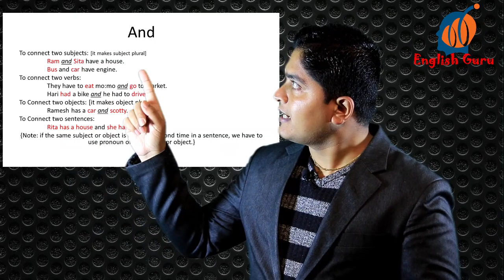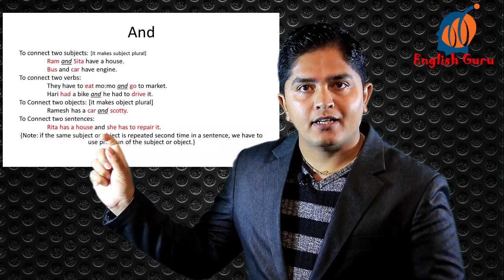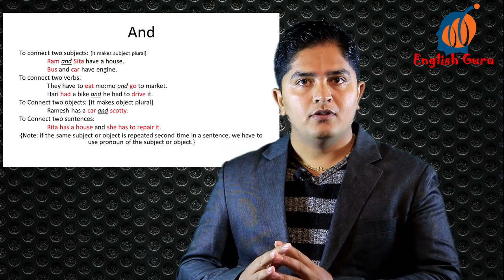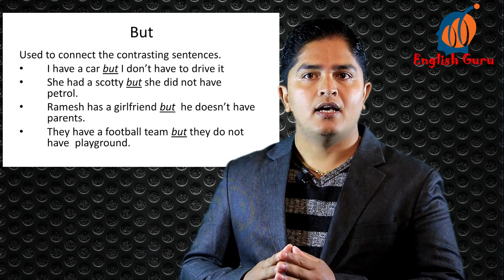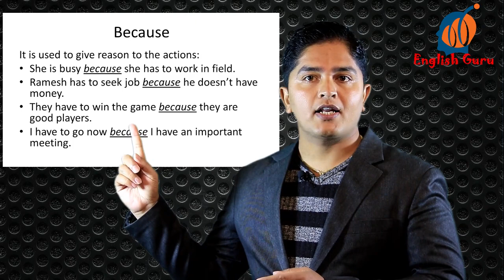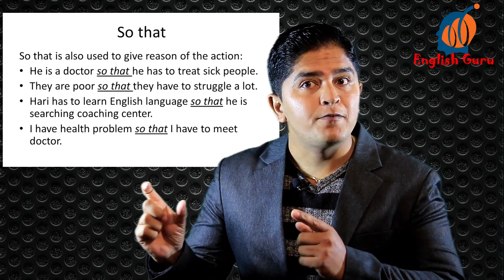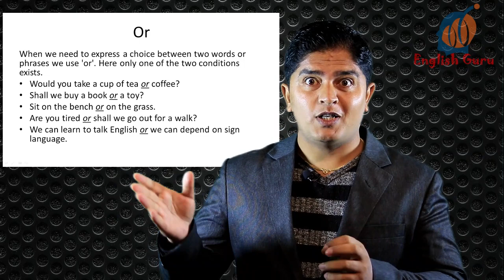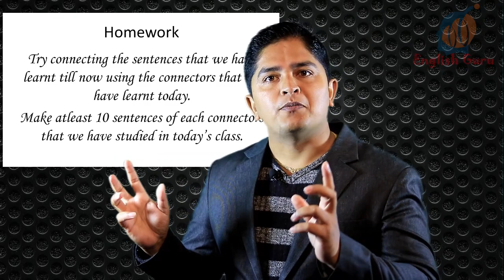Connectors In English || English Language Learning ||English Guru Nepal || Madan Sharma || 2021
Connectors In English || Connectors for IELTS  Writing ||English Guru Nepal || Madan Sharma || 2021

English Speaking Practice || English Language Learning|| English Guru Nepal || Madan Sharma || 2021

This video is created to teach English Language to the people who can't attend classes physically and are in need of it. Hope the video helps you to learn English Properly. If you have any comments, Please feel free to express.
English Guru Nepal will respond you as soon as possible.
For More Detail, Read the Text below.

English Speaking Practice | English Guru Nepal| Sentences In English | Sentence Formation in English
English Language Video | Has have had use | Auxiliary verbs | English Guru | Madan Sharma |

भिडियो हेर्नु भएकोमा धन्यवाद । भिडियो कस्तो लाग्यो प्रतिकृया दिनुहोला । हामी तपाईलाई तपाइकै आवश्यकता अनुरुप शुन्य लेवल बाट अंग्रेजी भाषका अनलाइन मार्फत कक्षा समेत सञ्चालन गर्दछौँ । यदि  तपाईलाई पनि भाषा सिक्न मन छ भने सम्पर्क गर्नुहोला ।

Our Services
=English Language for zero level students
=Basic to advance level English language class
=Special Language Classes
=Group language Classes
=Interview Preparation Classes
=Writing Courses
=Career Counseling